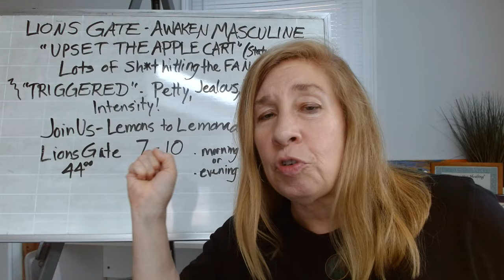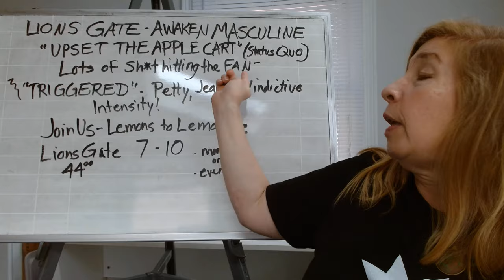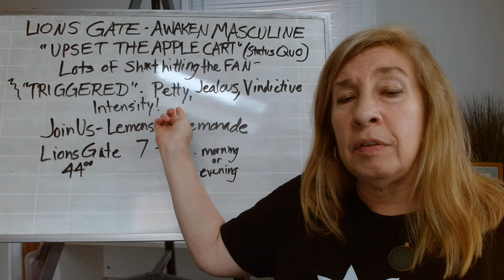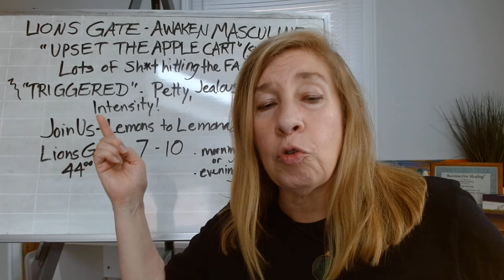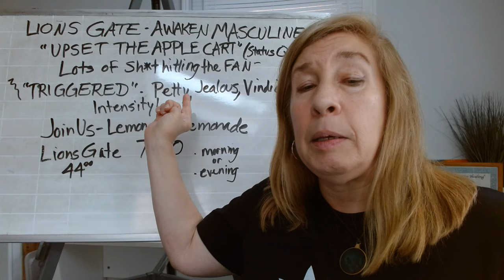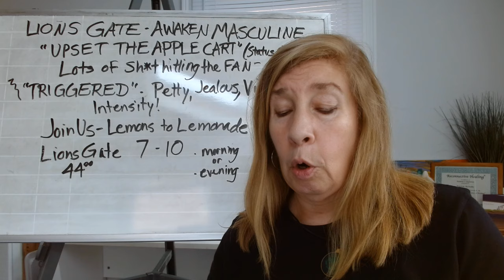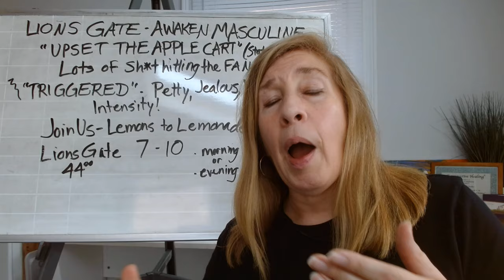Easy Lions Gate - Masculine On Fire in Virgo